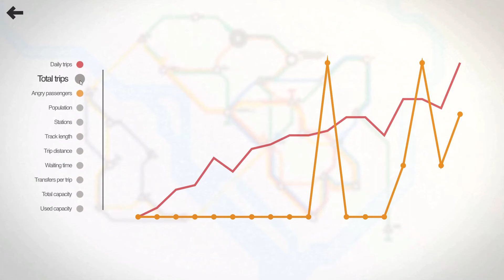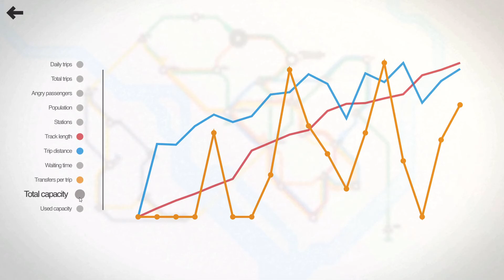I chill out with some Trains - Mini Metro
With my Terraria video unready to be made, I recorded a video that you guys seemed to like the first part of: Mini Metro!!